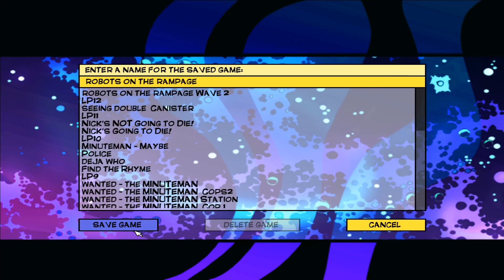Let's Play Freedom Force part 44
And the game becomes a tower defence game.

This is a playthrough of Freedom Force a comic hero inspired RPG by Irrational Games and EA.